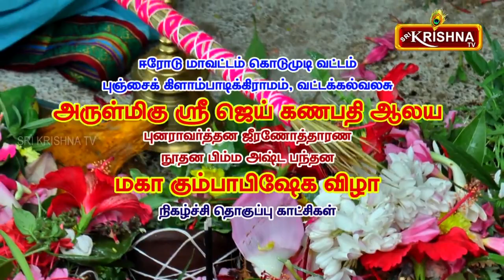கொடுமுடி வட்டக்கல்வலசு அருள்மிகு ஸ்ரீ ஜெய் கணபதி கோவில் கும்பாபிஷேகம்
Sri Krishna Tv